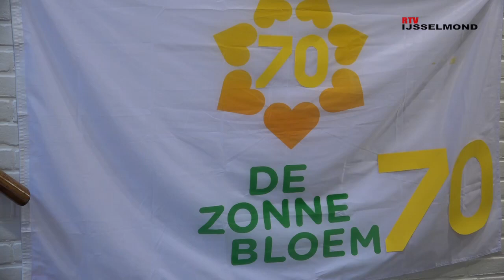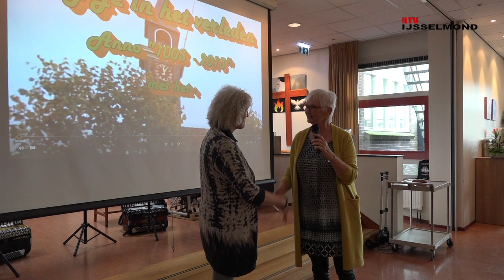70 jarig jubileum Zonnebloem afdeling Kampen.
RTV IJsselmond: 70 jarig jubileum Zonnebloem afdeling Kampen.